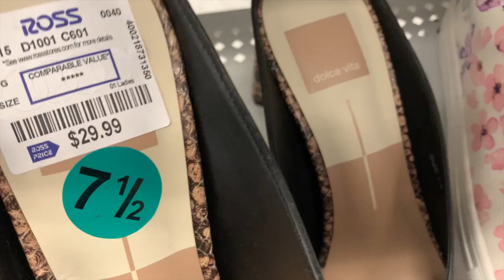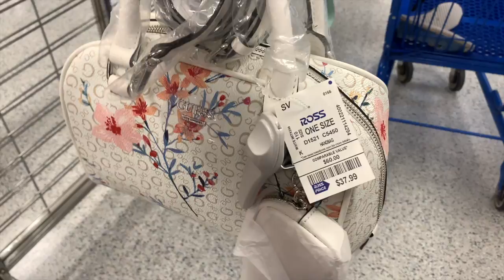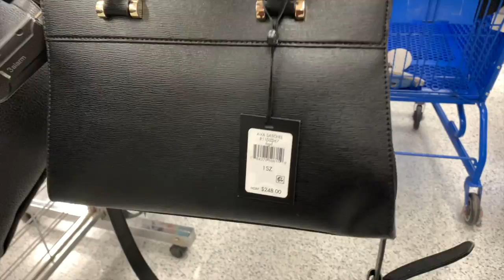😱 Mercancía Preciosa A Precios Increíbles En ROSS!❤️ Lo Mas Nuevo!!